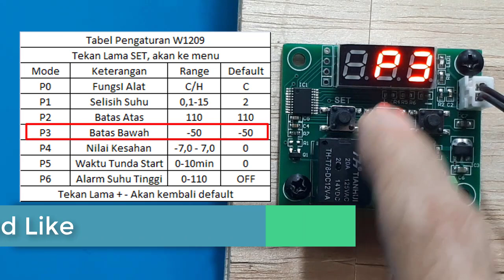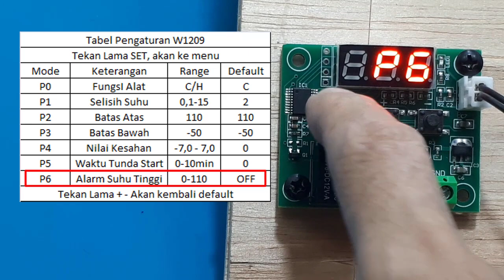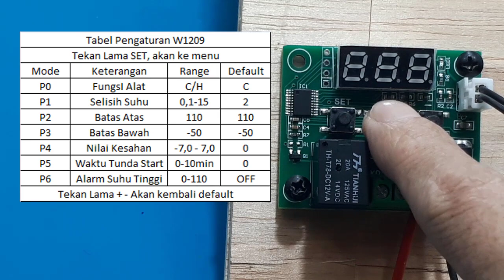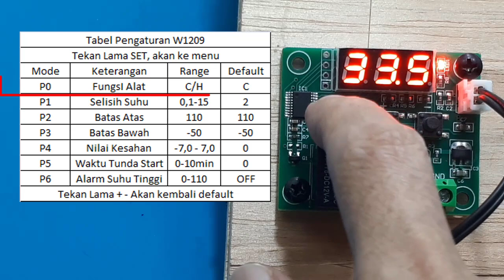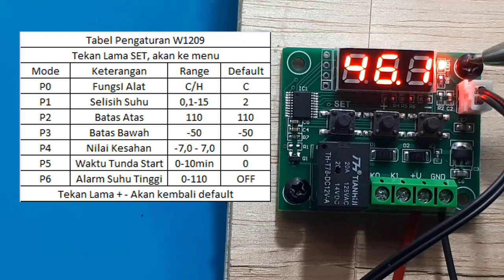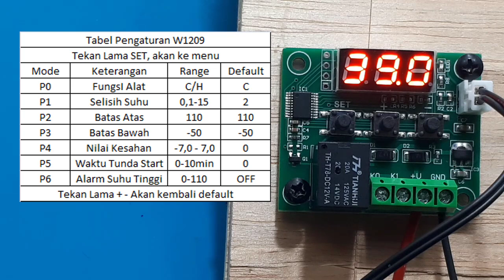Cara Setting Modul XH-W1209 12V kontrol suhu Otomatis On Off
@Radal 05
w1209 schematic  w1209 manual w1209 diagram w1209 datasheet w1209 temperature controller setting w1209 diagram w1209 setting w1209 manual
Modul XH-W1209 kontrol suhu Otomatis Pendingin atau Pemanas Ide Kreatif DIY
Video ini menunjukan catra penggunaan modul W2019, yang berfungsi sebagai pemanas atau pendingin.

link pembelian :
1. Thermostat digital W1209 Pengatur Suhu Termostat DC 12V
2. W1209 Termostat Digital Pengontrol Suhu -50-110°C 12V
3. W1209 Termostat Digital Pengontrol Suhu -50-110°C 12V - Digibot
4. W1209 Termostat Digital Pengontrol Suhu -50-110°C 12V - Digibot Official
5. Temperature Controller Digital Thermostat W1209 Relay 1CH module PCB pengatur suhu akuarium waterproof aquarium

Apa itu w1209 Modul
Untuk mengatur  temperatur suatu alat elektronika, kapan mulai On dan mulai Off dan bisa kita pilih apakah sebagai pemanas atau pendingin.

w1209 Manual dapat kalian lihat pada video ini

Tutorial cara setting thermostat mesin tetas telur tipe W1209
MODUL SAKLAR SENSOR SUHU - Thermostat Digital 12 V W1209
Tutorial Menggunakan Thermostat Digital
W1209 PCB Hijau Thermostat Digital Temperature Controller Control Suhu

Temperature sensor Modul ini secara garis besar memiliki fungsi dan cara kerja layaknya sebuah thermostat, dapat mengendalikan temperatur dingin maupun panas, dengan range pengukuran suhu antara -50C sampai +110C
Hasil pengukuran yang dihasilkan oleh sensor temperatur NTC sangat akurat dengan tingkat presisi 0.1C. Modul ini juga dilengkapi dengan relay yang berfungsi untuk memutus atau mengalirkan arus maksimal 10A (14V DC) / 5A (250V AC)

** P0 Pilih C untuk menggunakan modul sebagai thermostat pendingin dan pilih H jika ingin menggunkan modul sebagai thermostat pemanas
**P1 Untuk menentukan ambang batas temperatur sebelum relay aktif, bisa memilih antara 0.1C sampai 15C, secara default akan memilih 2C. Jika pada P0 memilih menu C, maka relay akan aktif jika suhu naik 2C. Sebaliknya jika pada P0 memilih menu H, maka relay akan aktif jika suhu turun 2C

**P2 Digunakan sebagai pengaman / safety jika modul mengukur temperatur melebihi 110C (bisa disetting).

**P3 Digunakan sebagai pengaman / safety jika modul mengukur temperatur dibawah -50C (bisa disetting)

**P4 Modul dapat diatur secara manual jika kita merasa hasil pengukuran yang dihasilkan sensor temperatur kurang sesuai. Hal ini biasanya dapat terjadi jika kita menambahkan panjang kabel pada NTC temperature sensor

**P5 Untuk memberikan jeda waktu sebelum relay diaktifkan. Dapat disetting hingga maksimal jeda waktu 10 menit.

00:00 Radal05
00:12 Modul XH-W1209
01:20 Instalasi
01:40 Penunjukan display tanpa Sensor
02:00 Tabel XH-W1209
**P6 Dapat digunakan sebagai automatic cut off relay jika melebihi suhu tertentu (0 ~ 110C). Relay tidak akan aktif jika suhu masih belum turun dibawah parameter yang kita masukkan (0 ~ 110C). Spesifikasi: Range pengukuran: -50C ~ 110C  Akurasi pengukuran: 0.1C  Refresh rate: 0.5 detik  Tegangan input: 12V DC  Sensor temperatur: NTC (10K, 0.5%)  Output: Relay 1CH